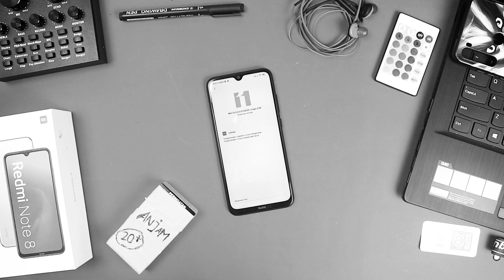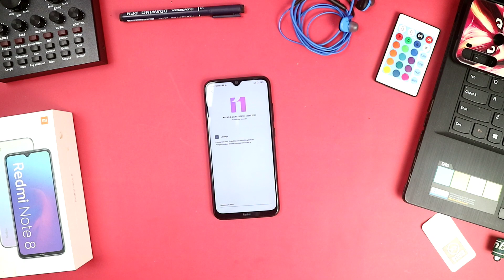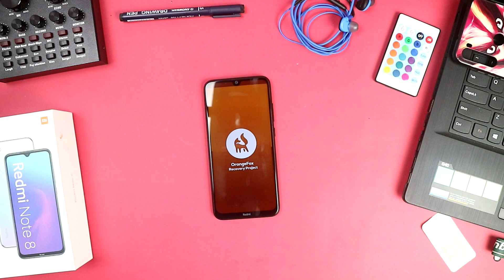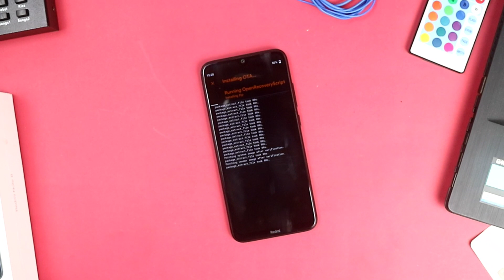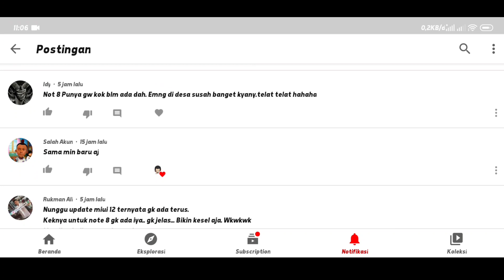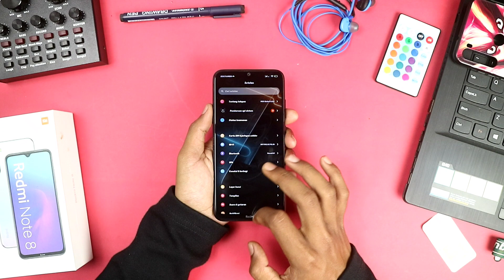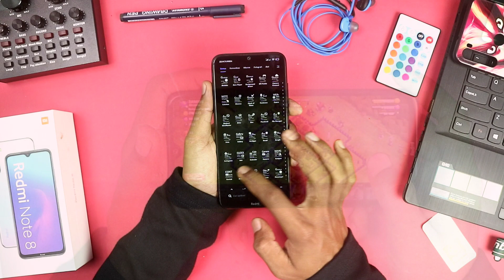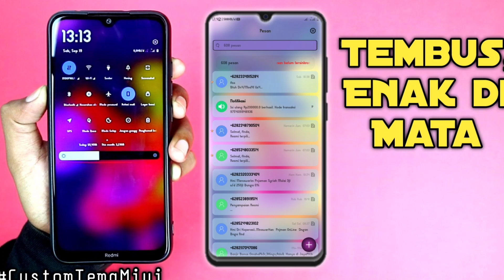Update Miui 11.0.6.0 Redmi Note 8 - Fitur Baru ??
Update Miui 11.0.6.0 Redmi Note 8 ..

disini gak ada istilah newbe sama pro , semuanya sama ,buktikan bahwa pengguna xiomi indonesia bisa diskusi dengan bijak .

dengan hasil update tan yang selalu berbeda beda di setiap device nya saya juga kurang paham.

masukan apapun di video / di chanel ini semuanya di terima dan terimakasih ..

Semoga tayangan ini bermanfaat..

#11.0.6#miui11#update